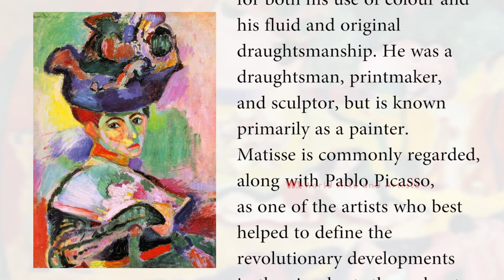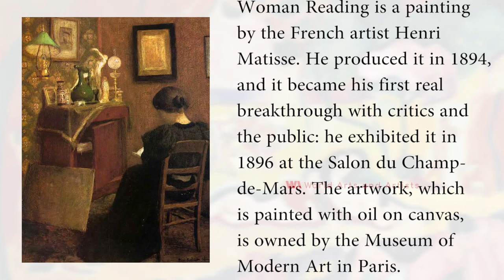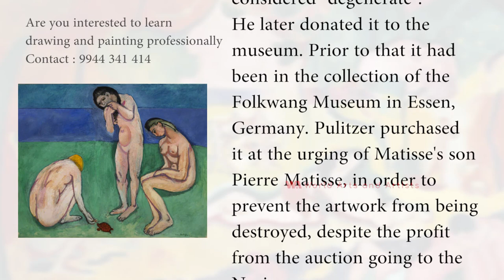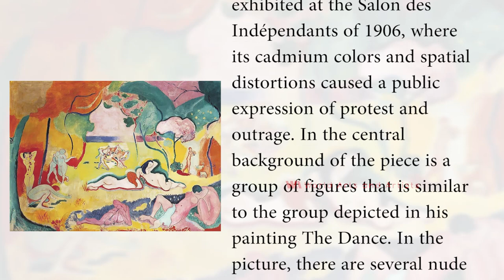Artist Henri Matisse (1869 - 1954)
Henri Matisse
Henri Émile Benoît Matisse was bron on 31 December 1869, died on 3 November 1954. He was a French artist, known for both his use of colour and his fluid and original draughtsmanship. He was a draughtsman, printmaker, and sculptor, but is known primarily as a painter. Matisse is commonly regarded, along with Pablo Picasso, as one of the artists who best helped to define the revolutionary developments in the visual arts throughout the opening decades of the twentieth century, responsible for significant developments in painting and sculpture.

Woman Reading
Woman Reading is a painting by the French artist Henri Matisse. He produced it in 1894, and it became his first real breakthrough with critics and the public: he exhibited it in 1896 at the Salon du Champ-de-Mars. The artwork, which is painted with oil on canvas, is owned by the Museum of Modern Art in Paris.

The Dance
The Dance by Henri Matisse is a two part celebration in the movement of human bodies. The five figures joined together appear to be lost in dance. The first version of a much paler hue, is the preview for the finally. The final painting features a dark blue background that pushes the radiant red bodies to the forefront. The viewer watches as the dancers’ feet lightly graze the flat green landscape in unison.

The Open Window
The Open Window is one of Matisse’s most famous paintings. It is an oil on canvas that was painted in 1905. This is an interesting depiction featuring an open window, out of which one can see several sailboats on the water. This is what Matisse used to see from his apartment window which overlooked the Southern Coast of France.

Bathers with a Turtle
Bathers with a Turtle is a painting by Henri Matisse from 1907 to 1908, in the collection of the Saint Louis Art Museum in St. Louis, Missouri. It was purchased for $2400 by Joseph Pulitzer Jr. in 1939 at an auction of art that the Nazi government considered "degenerate". He later donated it to the museum. Prior to that it had been in the collection of the Folkwang Museum in Essen, Germany. Pulitzer purchased it at the urging of Matisse's son Pierre Matisse, in order to prevent the artwork from being destroyed, despite the profit from the auction going to the Nazis.

The Joy of Life
The Joy of Life (Le bonheur de vivre) is a painting by Henri Matisse. Along with Picasso's Les Demoiselles d'Avignon, The Joy of Life is regarded as one of the pillars of early modernism. The monumental canvas was first exhibited at the Salon des Indépendants of 1906, where its cadmium colors and spatial distortions caused a public expression of protest and outrage. In the central background of the piece is a group of figures that is similar to the group depicted in his painting The Dance. In the picture, there are several nude bodies of women and men in a landscape drenched with vivid color.

Advertising Partner:
Are you interested to learn drawing and painting professionaly